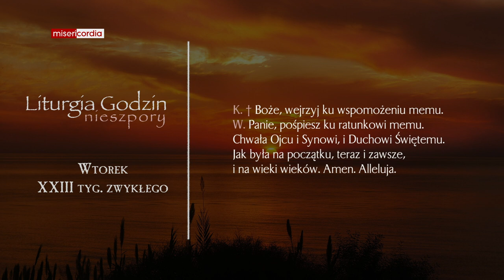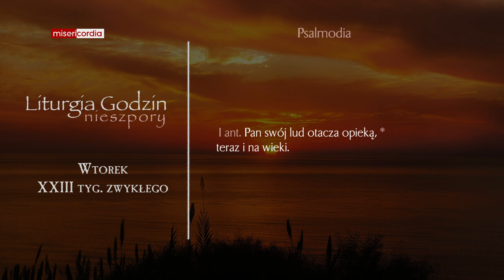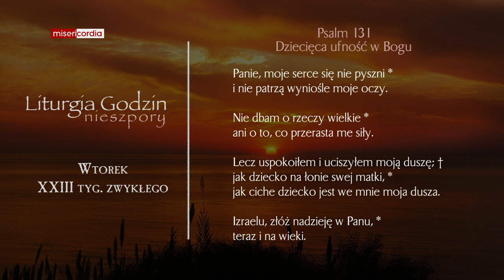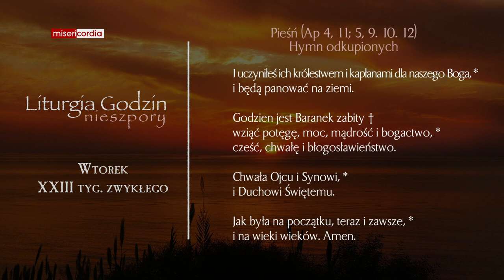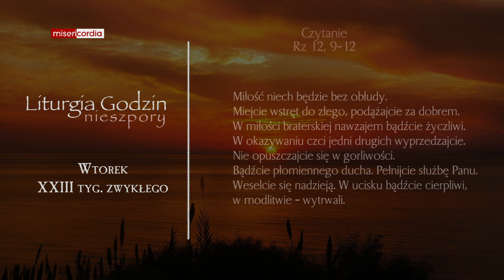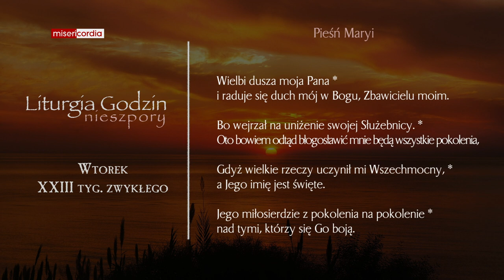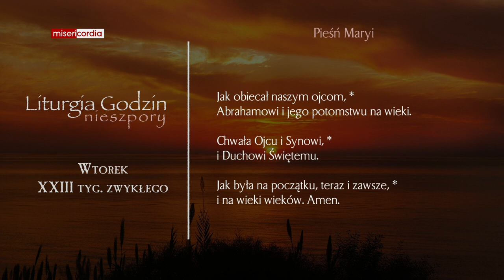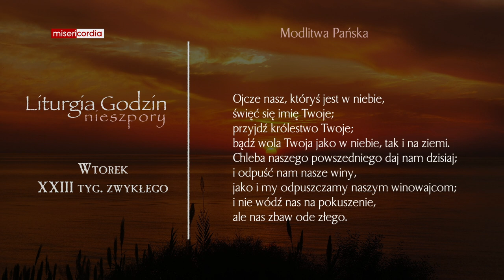Liturgia Godzin | Nieszpory | Wtorek, XXIII tyg. zwykłego